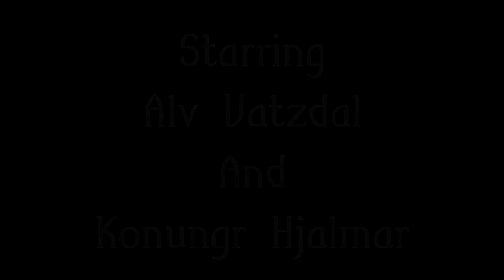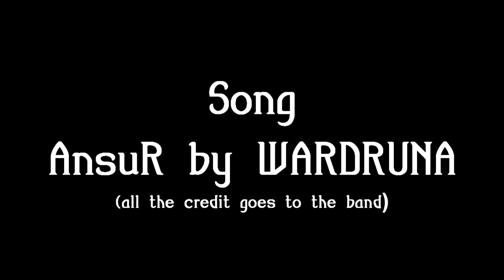Blood Brothers HEMA Practice Event 15 - Einherjar